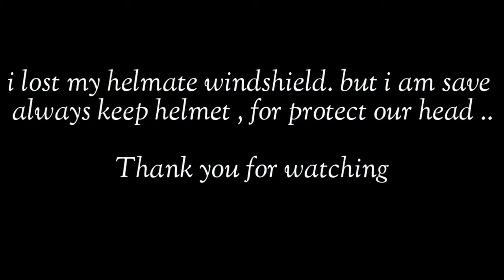बाल बाल बचा 😫😫😫OMG birds crashed my helmet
hello dosto mere youtube channal RC VLOG me aap ka swagat hi..
Hello friend's welcome back my youtube channal RC VLOG.